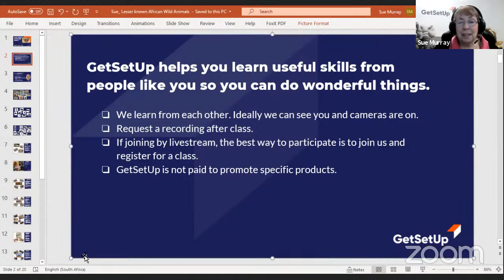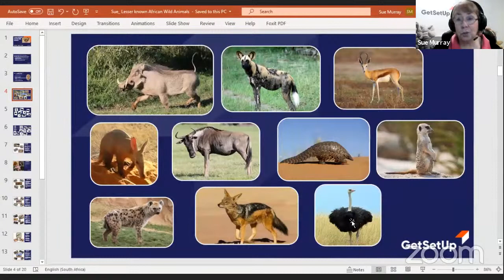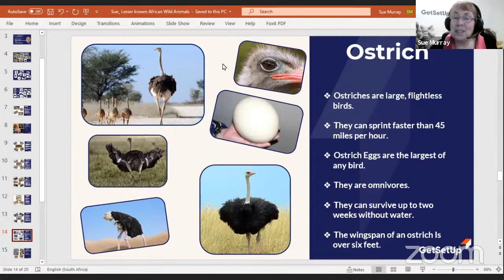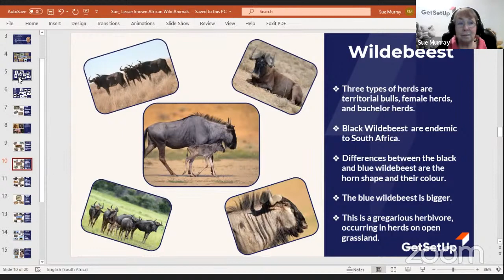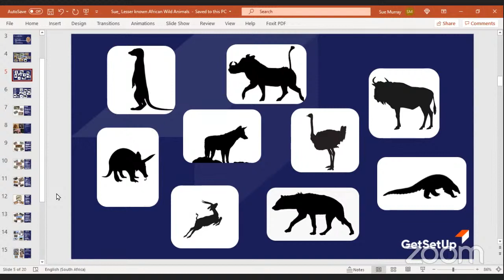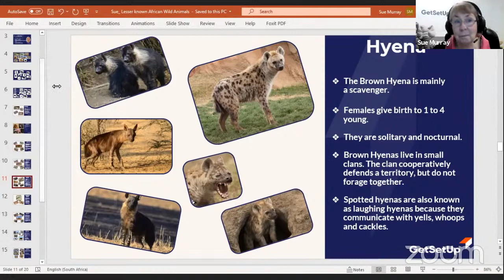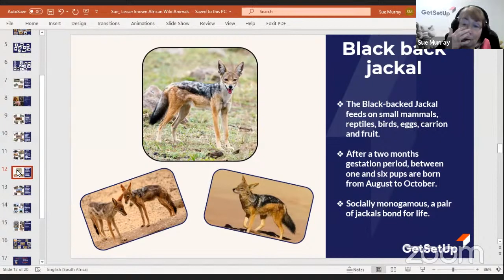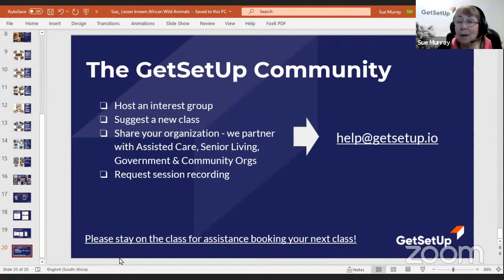Interesting Animals around the World - More African Wildlife - Designed for Older Adults